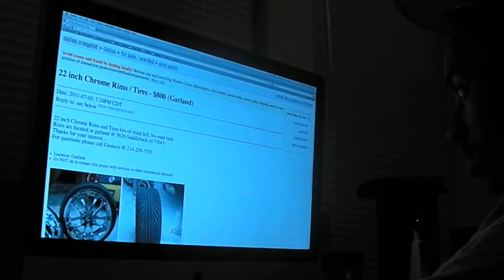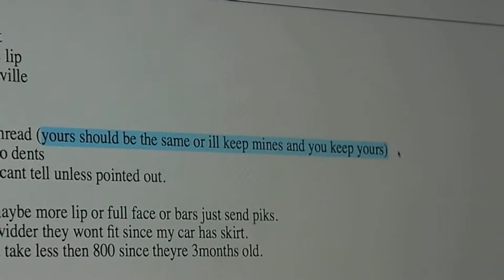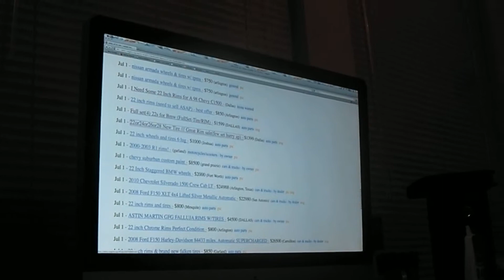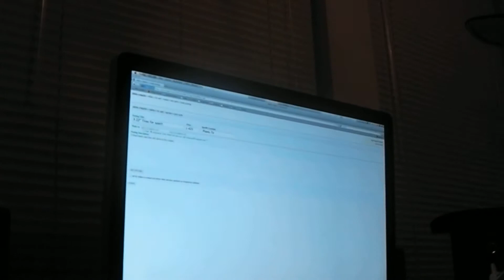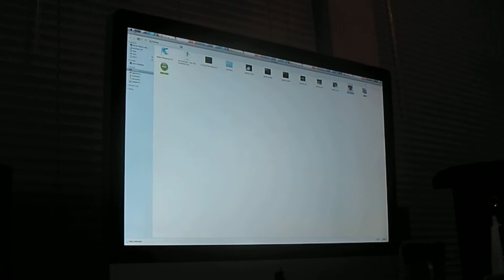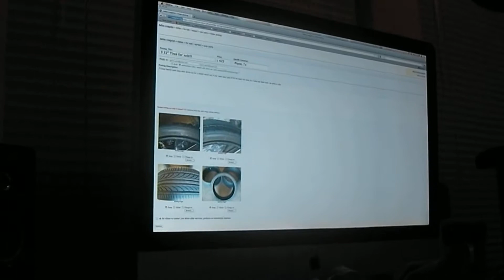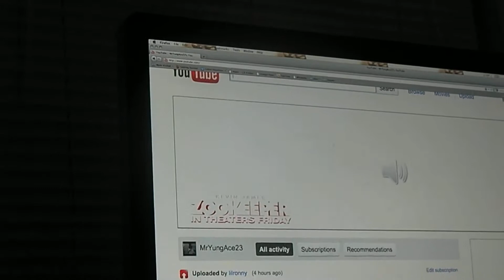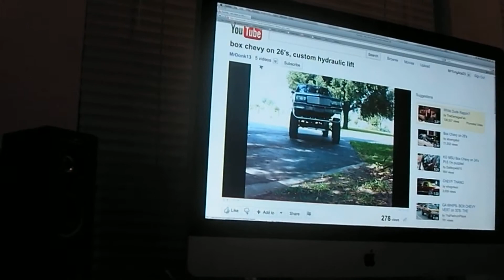Da Gutta Boyz: BroTex & Chevy Boy - Stupid ass nigga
BroTex and Chevy Boy up at 5am bored, talkin shit, and trippin'... DIS SHIT WILD!!!